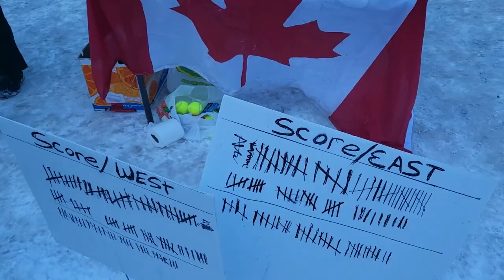Ottawa Freedom Protest Canada sights and sounds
We went to Ottawa, shot some clips, set it to Rock music and the rest id history